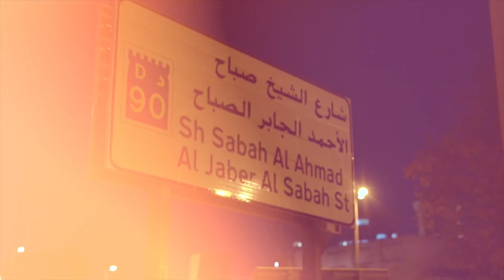Al Seef Dubai uae